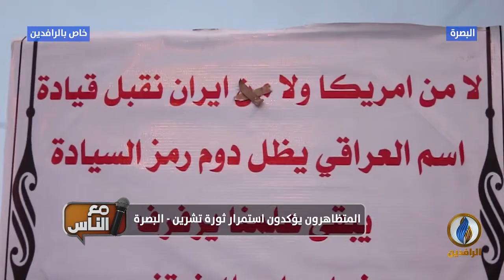مع_الناس | المتظاهرون يؤكدون استمرار ثورة_تشرين